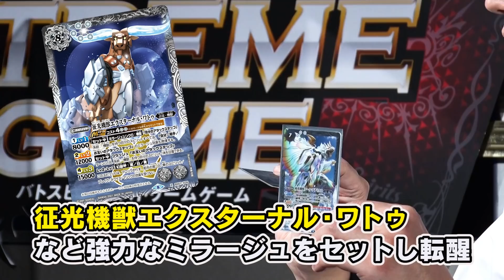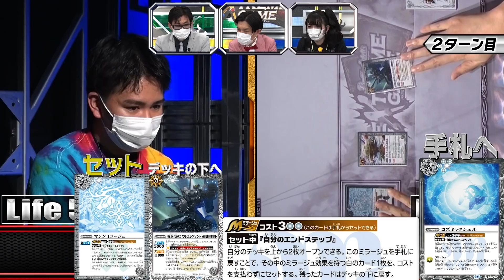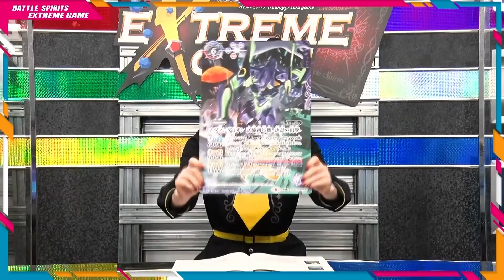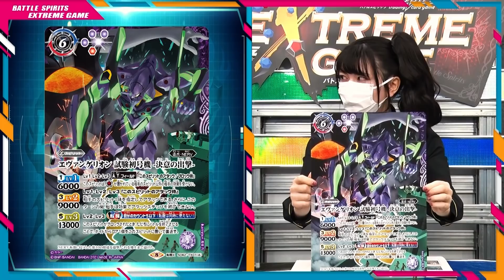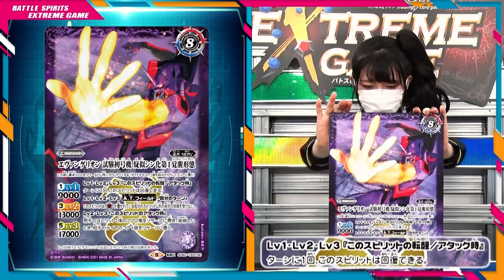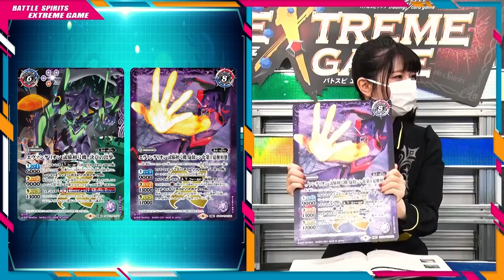【賞金100万円】バトスピ エクストリームゲーム#7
視聴者参加型カードバトルエンターテインメント番組「バトスピ エクストリームゲーム」

■挑戦者：4人よれば文殊の知恵
■エイジス：バトリ 勝悟（エイジス1）土岐 頼知（エイジス6）
■ガーディアン：新井良平（赤のガーディアン）しゅくり（白のガーディアン）やっきぃ（黄のガーディアン）